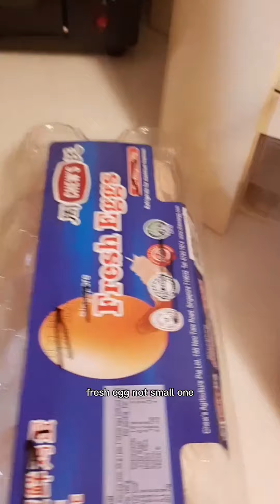Let's eat come and join me of my keto diet way of eating on how I loss weight 15 kilos